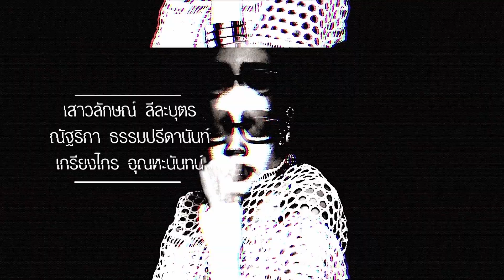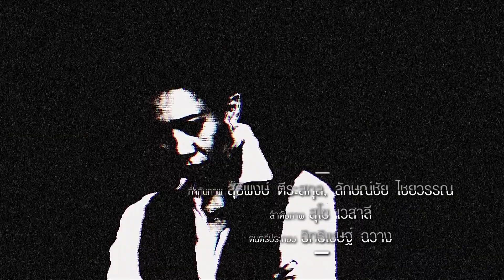ซีรีส์ Melodies of Life ตอน ภาพลวงตา | EP.3 (1/4)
ละครชุด "Melodies of Life" ตอน "ภาพลวงตา" อีกหนึ่งผลงานจากทีม GMM Bravo ของพวกเรา! "มันก็เป็นแค่เพียงภาพลวง... หลอกตา ที่เธอสร้างขึ้นมาให้ฉันได้ใจ" ในสังคมยุคดิจิตอล สาวสวยอาจจะเป๊ะผ่านแอพพลิเคชั่น หนุ่มเท่ในโลกออนไลน์อาจกลวงได้เมื่อเจอตัวเป็นๆ ของจริงอาจจะเป็นแค่ “ภาพลวงตา”... เตรียมพบกับครั้งแรกของละครทีวีที่สะท้อนโลกของแมกกาซีนแฟชั่นชั้นนำของเมืองไทยที่กำลังประสบมรสุมในยุคดิจิตัลเฟื่องฟู การหวนคืนสู่จอแก้วอย่างยิ่งใหญ่ของนักแสดงฝีมือเฉียบชั้นนำของวงการ "มาช่า วัฒนพานิช" การเปิดซิงละครของ "แอม เสาวลักษณ์" และความแซ่บของ 3 หนุ่ม 3 รสชาติ ในสังกัดของ "มาช่าเนิร์ซเซอรี่"! นอกจากนี้ "ภาพลวงตา" ยังเป็นละครที่ถ่ายทำในสถานที่จริงซึ่งเคยเป็นสำนักงานของนิตยสาร IMAGE เสริมความสมจริงโดยมีอดีตบรรณาธิการของนิตยสารแฟชั่นแถวหน้าร่วมเขียนบทอีกด้วย! "วาเนสซ่า" (มาช่า วัฒนพานิช) บรรณาธิการสาวสุดสตรองผู้ก่อตั้ง MIRAGE นิตยสารแฟชั่นอันดับหนึ่งของประเทศ เธอคือผู้สามารถจับเทรนด์ได้ก่อนใคร 3 หนุ่มหัวเรี่ยวหัวแรงสำคัญของ MIRAGE คือ "เช" (แทน - อติชาต ลี) ตากล้องสุดติสต์ที่เนื้อหอมที่สุดในวงการ เพราะเขาสามารถสร้างปรากฏการณ์เพิ่มยอดขายได้ด้วย Visual แรงแซงคู่แข่ง “คริส” (อัทธ์ Yes'sir Days - อังค์กูณฑ์ ธนาทรัพย์เจริญ) บอสฝ่ายการตลาด กลยุทธ์เฉียบเนี้ยบ ลื่นไหลจนลูกค้าเลิฟ ทั้งในห้องประชุมและนอกห้องประชุม และ "ดาวุธ" (วิคเตอร์ - ชัชชวิศ เตชะรักษ์พงศ์) น้องใหม่ของทีมที่ถูกรีครูทมาปั่นกระแสโซเชียลจนชีวิตรักส่วนตัวกับแฟนสาว "มิ้นท์" (วีวี่ - สรัณณัฎฐ์ ประดู่คู่ยามดี) ต้องปั่นป่วนไปด้วย สี่เพื่อนร่วมงานที่ชีวิตพัวพัน จากโต๊ะถึงเตียง ท่ามกลางความสั่นคลอนของวงการสิ่งพิมพ์ที่ต้องหาช่องทางรายได้ใหม่ให้กับธุรกิจเพื่อความอยู่รอด แถมยังมีไฮโซหน้าใสใจไม่ซื่ออย่าง "เมจิ" (น้ำผึ้ง - ณัฐริกา ธรรมปรีดานันท์) ที่สามีซื้อหุ้น MIRAGE ให้ คอยมาก้าวก่ายในการทำงานของวาเนสซ่าเพิ่มขึ้นเรื่อยๆ ดีที่วาเนสซ่ายังมี "ยีนส์" เจ้าของร้านพิซซ่าผู้นิยมดนตรีไทย อยู่ข้างๆเป็นทั้งเพื่อนซี้และพี่สาวคอยรับฟังและให้กำลังใจอยู่ใกล้ๆ แบบโหดๆ! เมื่อวาเนสซ่าเครียดจัดแล้วได้โคจรมาพบกับ "ต้น" (ปีเตอร์ - คอร์ป ไดเรนดัล) ทายาทหนุ่มพันล้านผู้ละทิ้งความศิวิไลซ์ในกรุงเทพฯ แล้วหันมาปลูกข้าวไรซ์เบอร์รี่และใช้ชีวิตในต่างจังหวัด เธอจึงปล่อยให้เขาเข้าใจผิดคิดว่าเธอเป็นสาว Slow Life ตามสเปคที่ต้นชอบ เพราะทุกครั้งที่เธออยู่กับต้น โลกหมุนช้าลง ทุกอย่างดูสำคัญน้อยลง แต่เธอกลับมีความสุขมากขึ้น...
วาเนสซ่าจะพา MIRAGE ผ่านมรสุมหนักทางธุรกิจได้หรือไม่? ใครจะอยู่เคียงข้างเธอ? ใครจะถูกคู่แข่งซื้อตัวไป?
วาเนสซ่าจะสร้างภาพให้ตัวเองได้อยู่กับต้นไปอีกนานแค่ไหน? ใครจะได้พบ "ของจริง" ที่ไม่ใช่ "แค่ลวง แค่หลอกกันไป" ใน ละครชุด "Melodies of Life" ตอน "ภาพลวงตา" by GMM Bravo!
ครีเอเตอร์ : เอกชัย เอื้อครองธรรม
กำกับโดย : วิลเลี่ยม - ชูเกียรติ โพธิ์วงศ์ไพรเลิศ